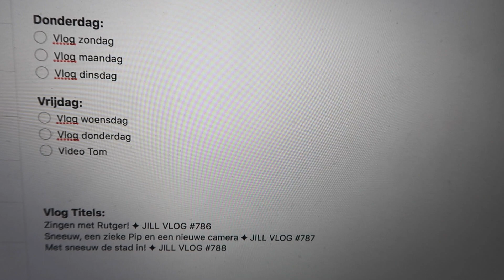Mini Pull & Bear shoplog! ✦ JILL VLOG #791